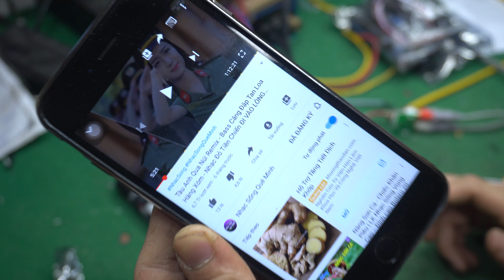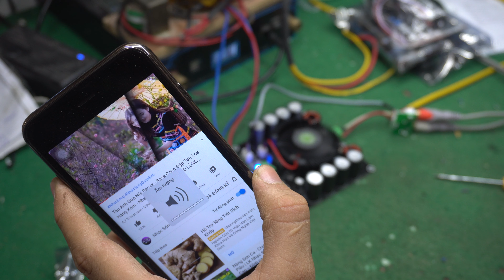Test hàng cho anh Nguyễn Thế Rooc Zalo 0399 774 789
Music : Tàu Anh Qua Núi Remix - Bass Căng Đập Tan Loa Hàng Xóm - Nhạc Đỏ Tiền Chiến ĐI VÀO LÒNG NGƯỜI
Made by : Nhạc Sống Quê Mình